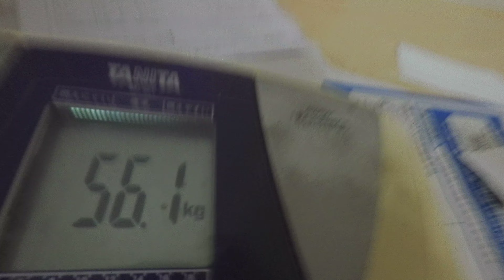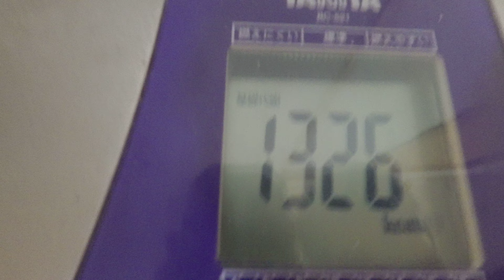豚バラ焼肉：２月２６日の食事と体重（５６・１ｋｇで増減なし）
２月２６日の食事と体重（５６・１ｋｇで増減なし）

「夜食」
水
「朝食」
水
「昼食」
はっさく（夏みかん）：特大１個
水
「夕食」
水

晩飯
「豚バラ焼肉」
豚バラ：５００ｇ
塩：適量
「鶏ハツ塩焼き」
鶏心臓：５００ｇ
塩：適量